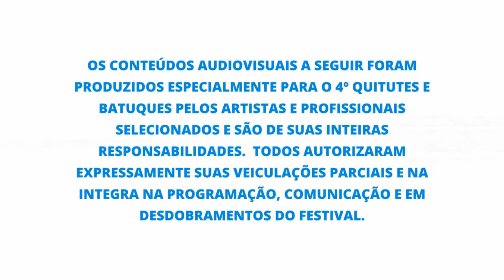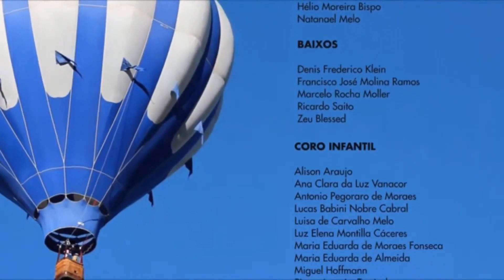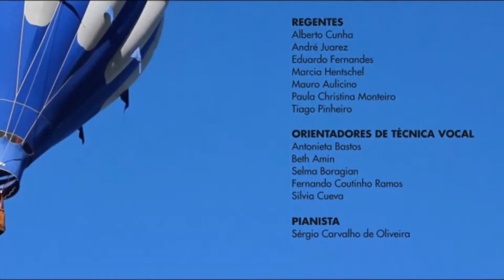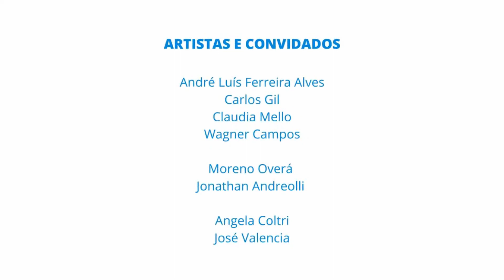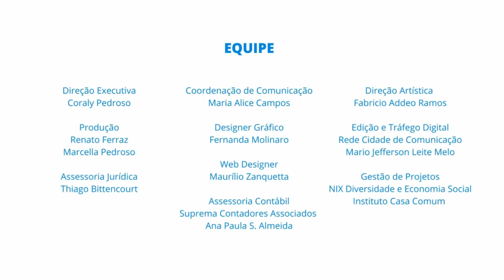4º Quitutes e Batuques - Ven Pa' Cá - Encerramento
A salsa é um gênero musical que surgiu em Cuba na segunda metade do século dezenove a partir da miscigenação cultural entre o estilo flamenco espanhol e os ritmos africanos trazidos para o continente americano pela diáspora negra. No século XXI essa música já evoluiu muito, atravessou várias fases e transformações, e se disseminou por todos os continentes do planeta.

No Brasil, o Prof. Dr. Edwin Pitre, do Panamá, é o pioneiro da salsa através de todas as suas atividades como músico, professor e agente de comunicação. A música “Vem Pa' Ca”, de sua autoria, faz parte do repertório de sua banda Son Caribe, que atua e difunde a salsa no Rio de Janeiro, São Paulo e várias cidades do território nacional desde o princípio dos anos de 1980.

Assista também as próximas sessões. Veja a programação em: quitutesebatuques.com